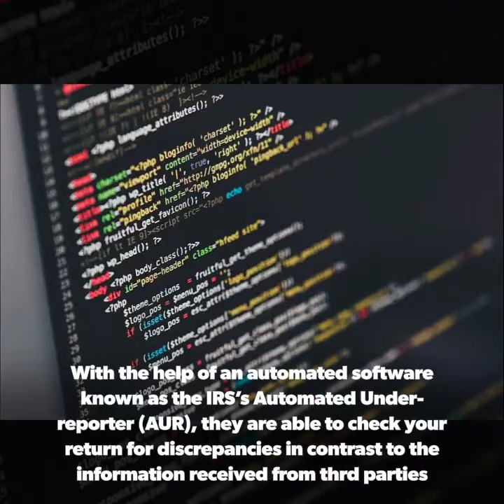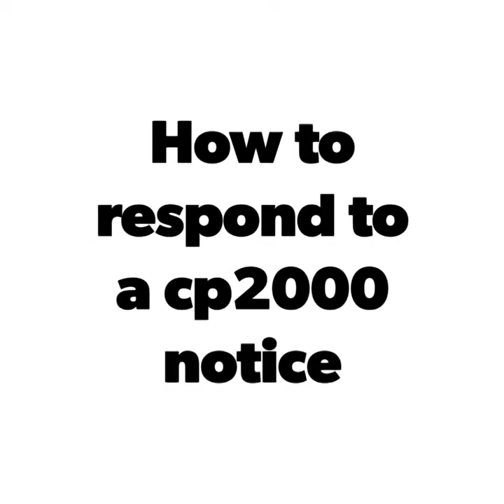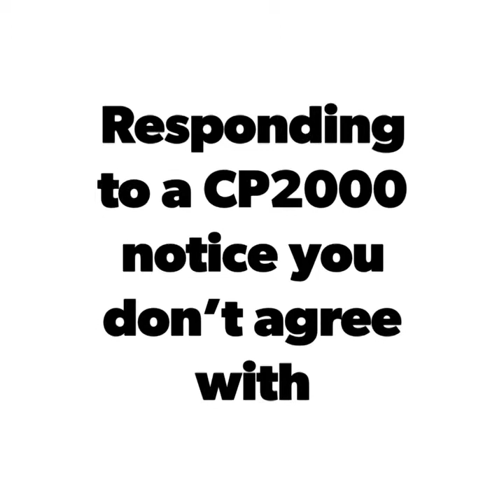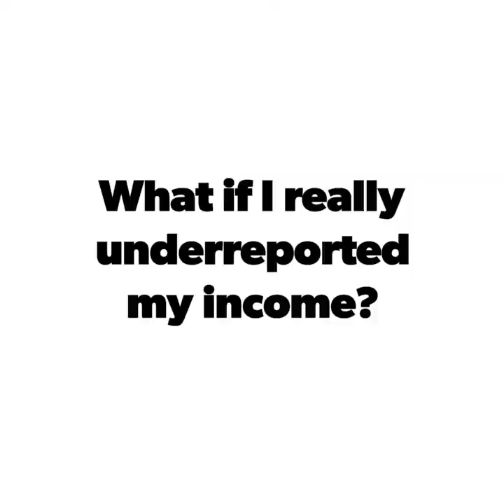Everything you MUST know about the IRS cp2000 (proposed changes to your tax return) in 2021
Our irsvideos give you all the tips you need to tackle your taxes! This video is dedicated to the cp2000 notice. Here, we review the IRS cp2000 and all the proposed changes to your tax return step by step and tell you what exactly to do if you do or do not agree with the cp2000 notice.

This is an absolute MUST WATCH if you just received a CP2000 notice of underreported income and are wondering what it means or what to do about it. Know that receiving a cp2000 notice of underreported income does not automatically equate to an IRS audit, the internal revenue service may simply be calling your attention to some discrepancies on your tax return.

Gain much-needed insight into the IRS CP2000 notice of underreported income (also called a notice 652) from the perspective of a qualified CPA. for more information.